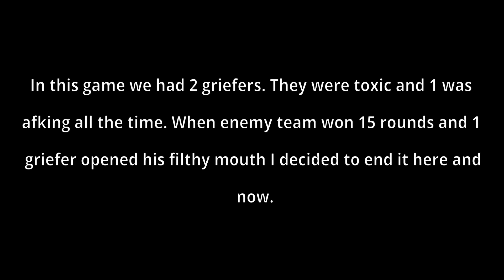"You can't even win this" | CS:GO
Sometimes griefers break you and you decide to fu## it all. In 1% cases you fail and get fu## you griefers epic moment like this. Or mayby it was everything part of the plan :).